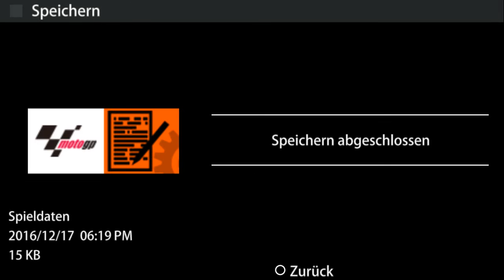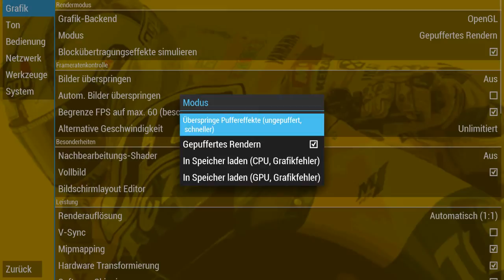PSP on PC | MotoGP | Gameplay | PPSSPP | Intel Core i5-4210U | nVIDIA GeForce 840M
PSP Emulator for the PC.

Game: MotoGP

Notebook: Lenovo Z50-70
CPU: Intel Core i5-4210U / 2400 Mhz
RAM: 8GB
GPU: Intel HD Graphics 400 + nVIDIA GeForce 840M
HDD: 256GB SSD (Samsung)
OS: Windows 10
Resolution: 1920x1080

This is the PC Version of the Emulator PPSSPP in Version 1.3.
The Emulator is also available for Android.